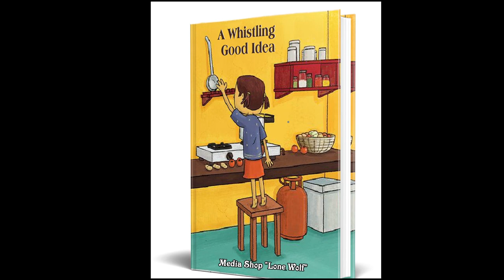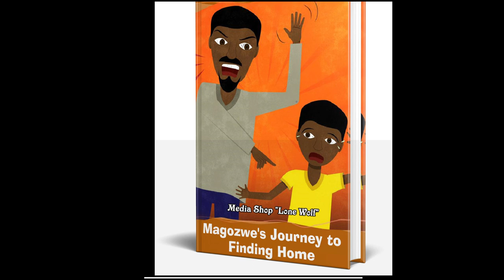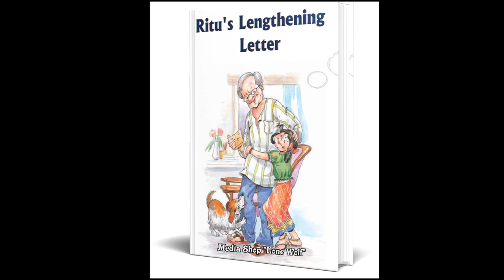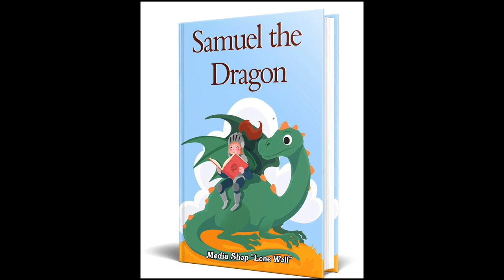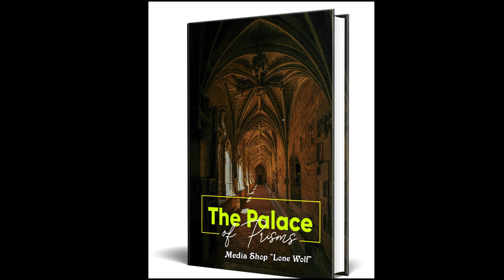150 timeless children's e-books. Goldmine. Bedtime Stories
150 timeless children's e-books. Goldmine. Bedtime Stories
A gold mine of children's e-books, a treasure trove of 150 timeless children's e-books. Each book has been carefully designed and professionally presented in an easy-to-use digital format, giving you access to a world of flexibility and limitless possibilities. Explore a wide range of niches, from activities and crafts to adventure, bedtime stories, coloring, classics, health and more.
But the best part is, we've done all the hard work for you! All of these books are available in digital format and we provide fully customizable source files in Word format.
This means you have the freedom to edit and personalize them as you see fit!
And that is not all!
We're sealing the deal with a bonus collection of 150 e-covers
Goldmine.Bedtime Stories

A Whistling Good Idea
Ammachi's Marvelous Machines
Badtime Adventures 5 Fun Stories
Beneath My Bed Secrets Unveiled
Doof-Doof Trio Tales of Laughter
Dream's Grace
Dreams in a Matchbox
Finbo
Lilly's Journey to Dreamland
Magozwe's Journey to Finding Home
More or Less A Guessing Game
Mysterious Bubbles Unveiled
Pillow of Dreams
Pishi's Stormy Adventure
Raj, the Radiator Who Rambles
Ritu's Lengthening Letter
Roy the Rat and His Six Reflective Hats
Sam Sam & Marzipan's Playful Journey
Samuel the Dragon
Sleep Can Wait
Sovereign of Soweto
Sunny Blooms
Supercow's Heroic Exploits
Tania's Dreamy Sleepover
The Bath-Time Tale of Chunnu and Munnu
The Enigmatic Moon's Heroic Rescue
The Industrious Ant Colony
The Journey of Thoughts Seeking Their Haven
The Marvelous Human Body
The Palace of Prisms
The Secret Drawer of Dreams
The Spectacles of Grandmother
The Unpleasant Lunch of Samira
Trash's Cloudy Tale
Unathi's Transformative Style Beauty and the Beast
Unexpected Adventures
Whimsical Adventures of Puchku
Within the Realm of the World Wide Web